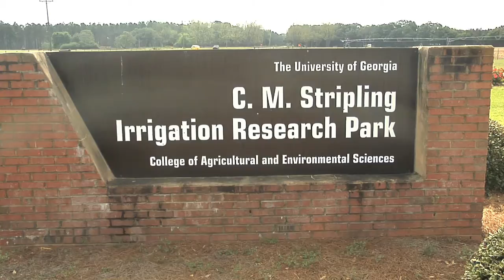Irrigation Specialist Helps Farmers Use Water More Efficiently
Given all the concerns about water and the future of irrigation, especially related to southwest Georgia, southeast Alabama and Northwest Florida, the University of Georgia and Auburn University in Alabama, decided to be proactive and hire an irrigation specialist to examine their needs and future supplies.  The Monitor's Kenny Burgamy explains.